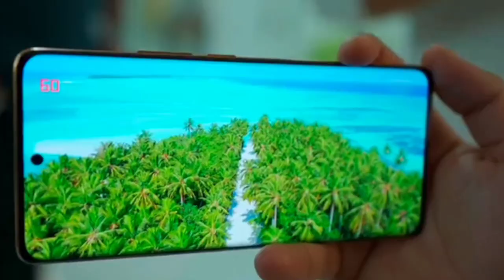Realme 11 pro mobile unboxing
tell me 11 Pro 5G